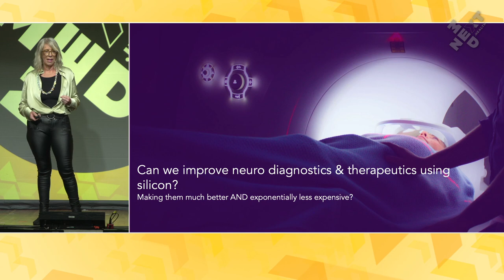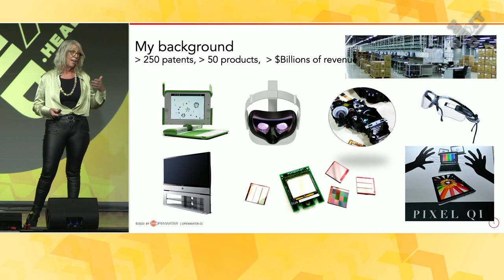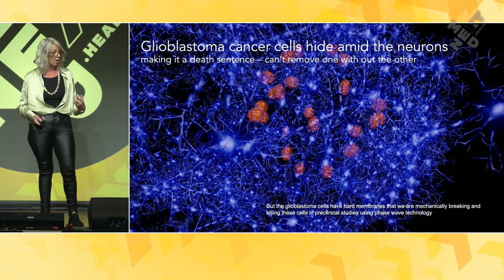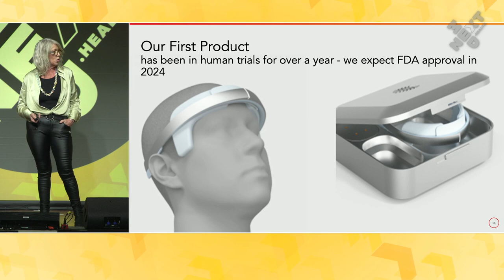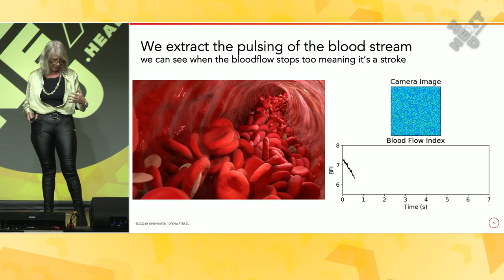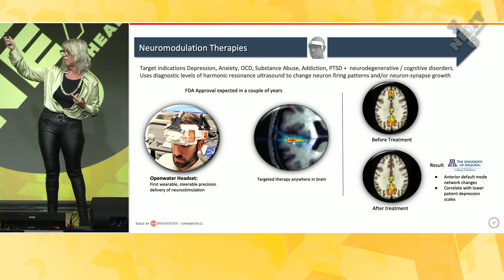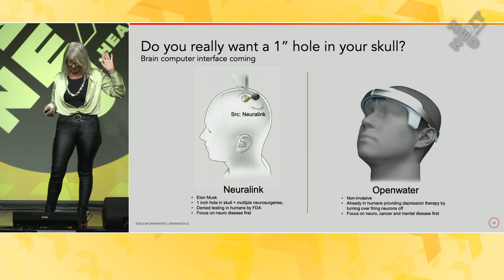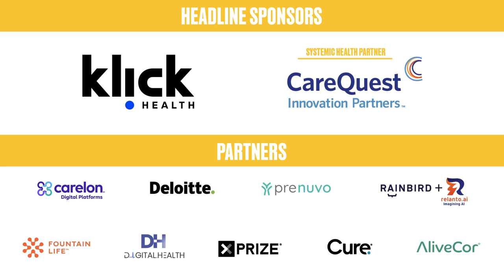Revolutionizing Neurodiagnostics & Therapeutics Using Silicon. Mary Lou Jepsen, Openwater Founder.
Dr. Mary Lou Jepsen is the CEO and Founder of Openwater, a company focused on the future of wearable brain health with AI-enabled brain diagnostics and therapeutic devices for stroke detection, neuromodulation for mental health and neurodegenerative disease, and glioblastoma cancer therapy.

In this stellar talk at NextMed Health Mary Lou shares the work of her interdisciplinary team at Openwater , developing promising and innovative approaches using light and sound to democratize diagnostics and therapy -- leveraging low-cost silicon-based consumer electronics.

Mary Lou Jepsen, PhD has been named to Time Magazine's 100 Most Influential People and CNN's Top 10 Thinkers; she is former executive leadership at Facebook, Oculus, Google and Intel. Founded 4 hardware companies including Co-founder and CTO of One Laptop per Child (OLPC). Former MIT Professor. 250 published or issued patents. PhD Physics, BSEE Brown U & MSc MIT Media Lab.  More about Mary Lou

Join the NextMed Health community to explore what is new, now and next in health and biomedicine.